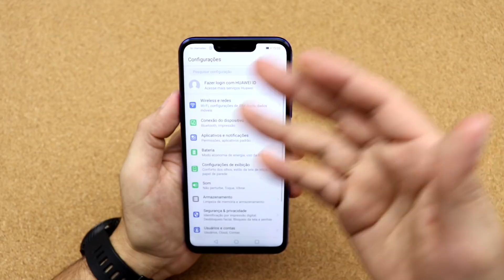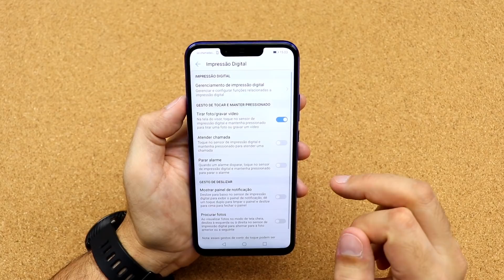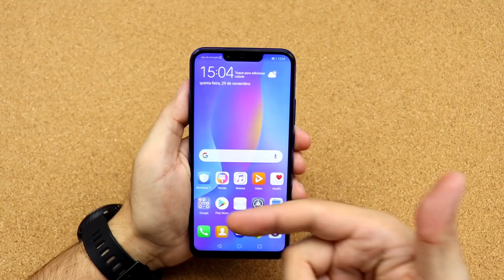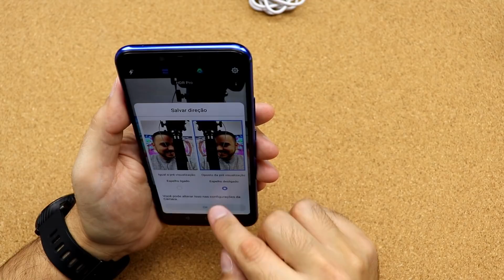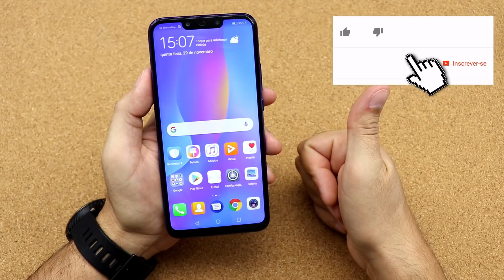LINDOOOOOOO ! HUAWEI NOVA 3i - QUEM É XIAOMI MI8 LITE NA FILA DO PÃO ??? - UNBOXING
! ATENÇÃO ! – NÃO marque a opção de DROPSHIPPING na hora de finalizar a compra.

★★★PARTICIPE DOS SORTEIOS DO CANAL K TECH★★★

HUAWEI NOVA 3i - PT BR - Brasil - Portugal – Português – Europe